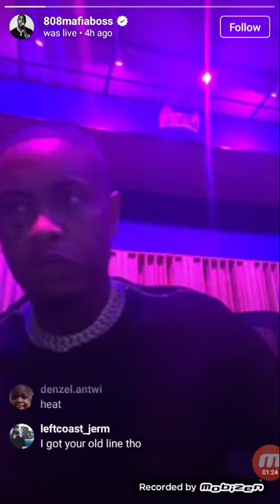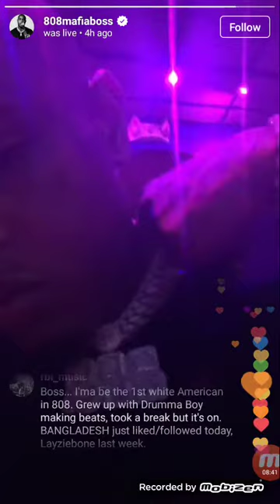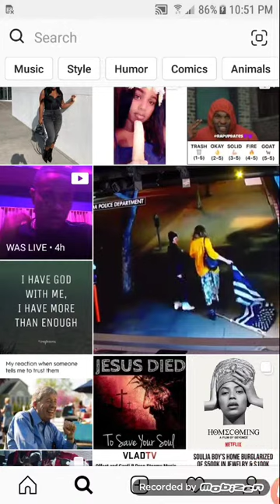808 mafia boss show new beat cook up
Here at GangTvRed we are a media group we in no way condone violence or murder.We practice the right to wake the World up to the mistake on reality tv,Dont try this at home ever,18 or older!